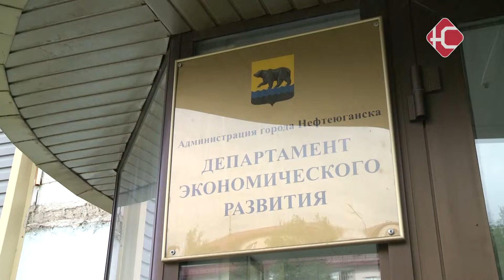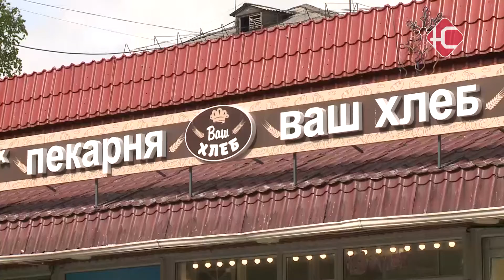Поддержка бизнеса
Налоговый капитал для самозанятых и льготный кредит на выплату зарплаты сотрудникам пострадавших предприятий. 11 мая президент в своем послании к россиянам озвучил дополнительные меры поддержки для бизнеса. Как подчеркнул Владимир Путин, основной смысл госпомощи в данном секторе - сохранение занятости и заработной платы работников.